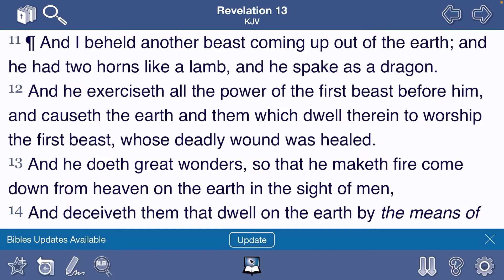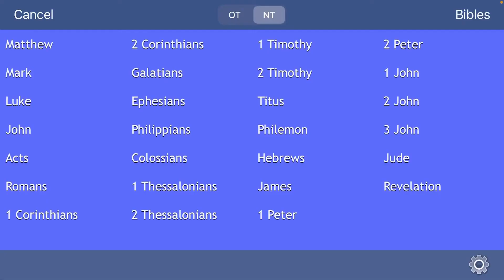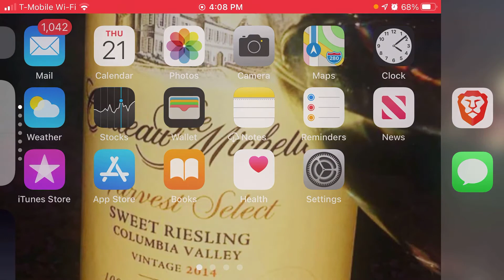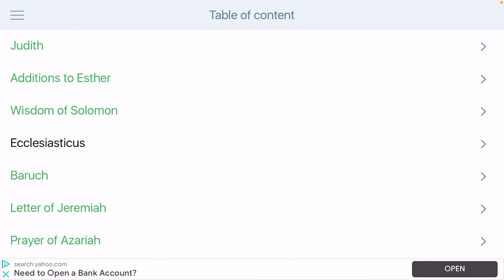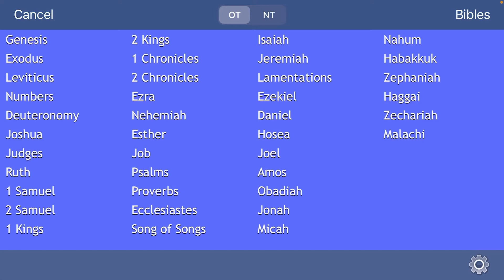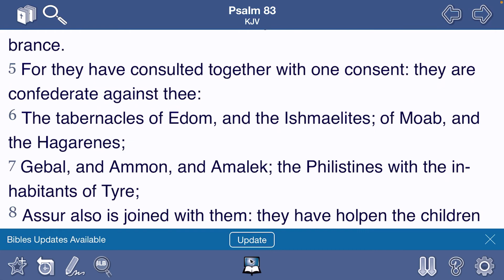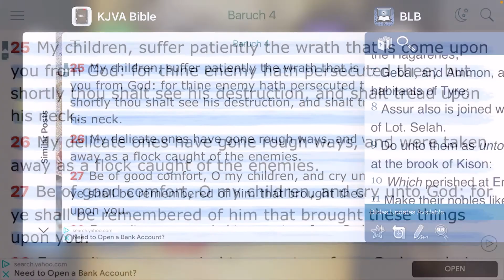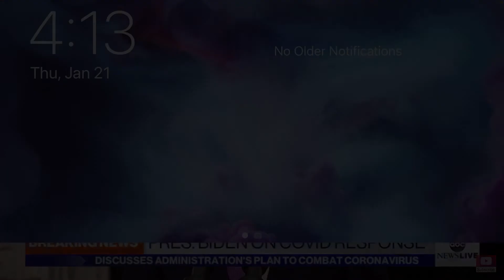Biden signs executive order